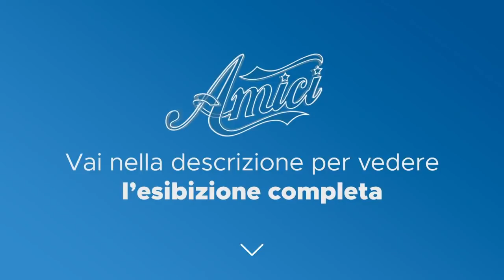Amici 20 - Giulia - Mix Milord-Up - La Finale